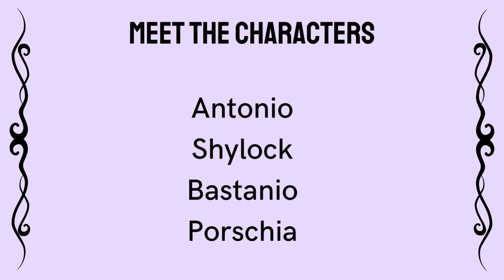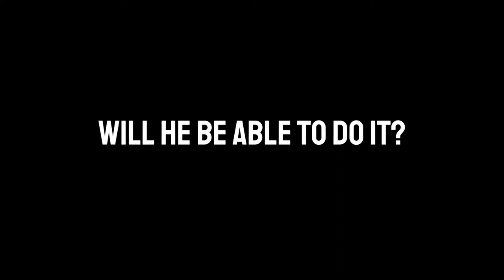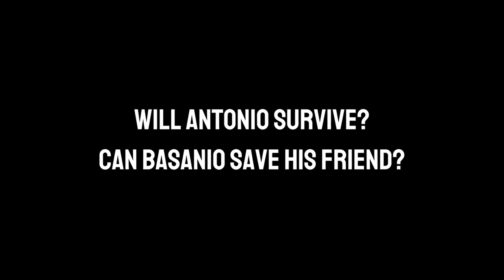Vignette-Blazing Trailers(Gyan Bharati School)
This Video is made with purpose to the Vignette-Blazing Book Trailers Event of the Crossroads 2022 competition by DL DAV MODEL SCHOOL,Pitampura.We present the trailer for The Merchant of Venice in this video.